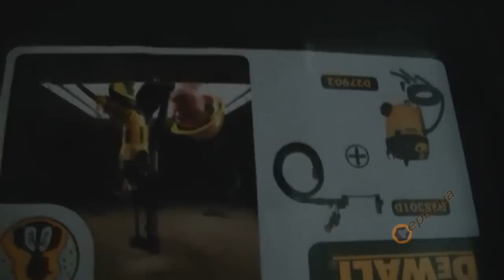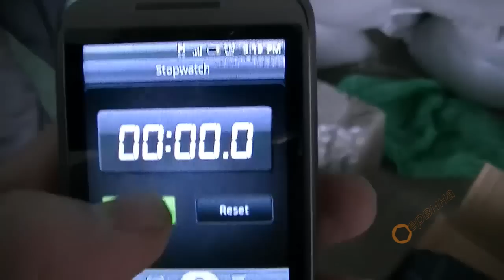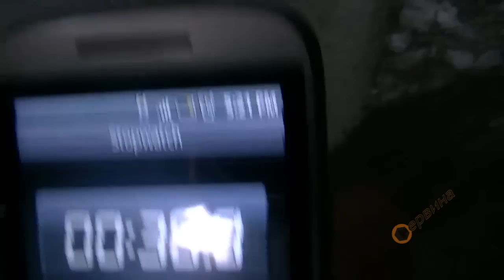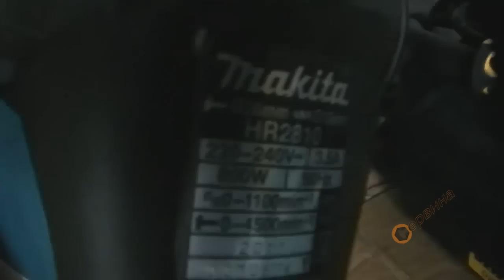TEST Dewalt D25123K 800W/3.4J & Makita HR2470 780W/2.2J & Makita HR2810 800W/2.9J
SHOP d25123: not available
Тест за пробивна способност върху бетонен бордюр с бургии ф24мм, ф10мм, шило за къртене.
Сериозна конкуренция между моделите и отново най силния в класа оставаме на Вас да прецените.